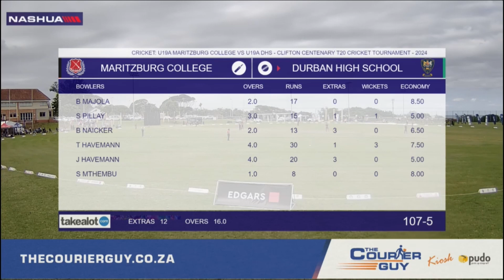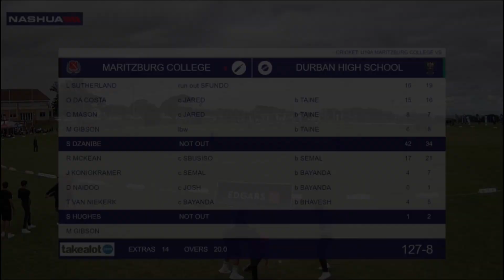DHS vs Maritzburg College - Clifton Centenary T20 Cricket Tournament Final - 18 Feb 2024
Content received from SuperSport Schools with permission.